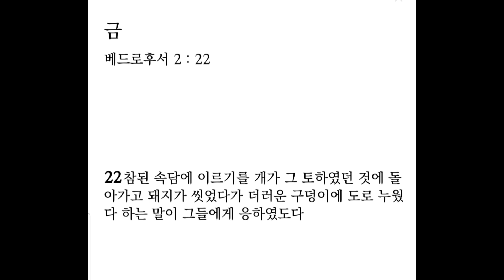생명의 삶 큐티 6. 14. 금 | 베드로후서 2:12-22 | 욕망을 절제하지 않으면 삶이 무너진다ㅣ#베드로후서